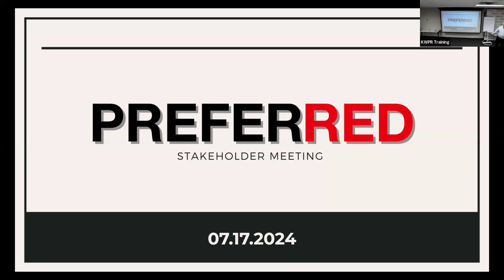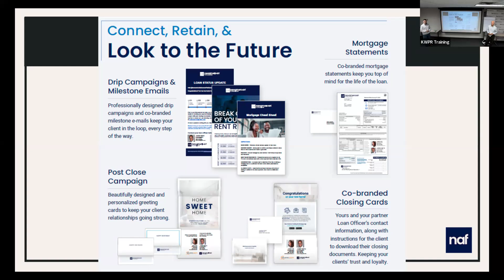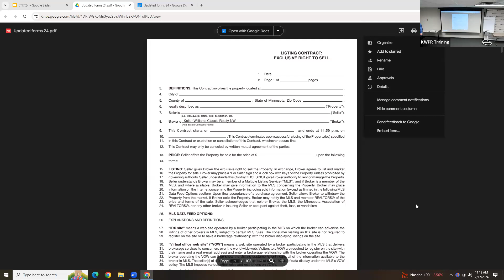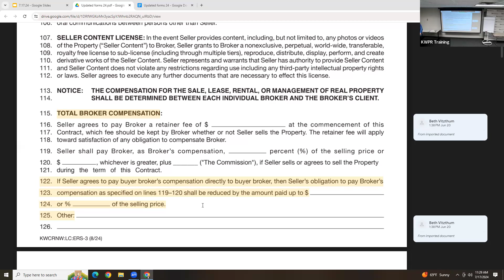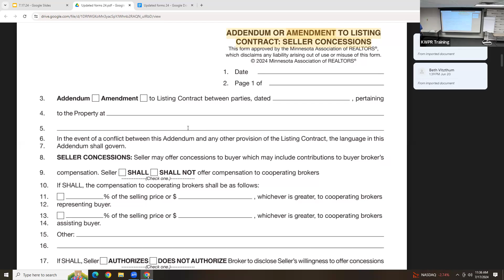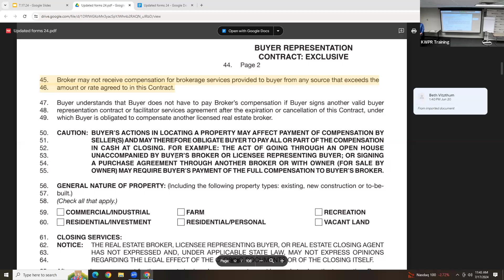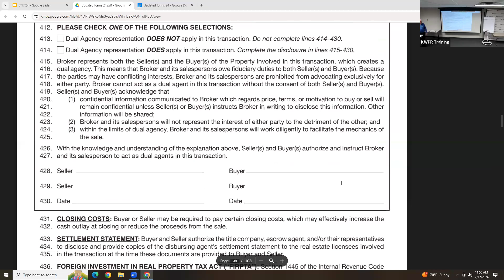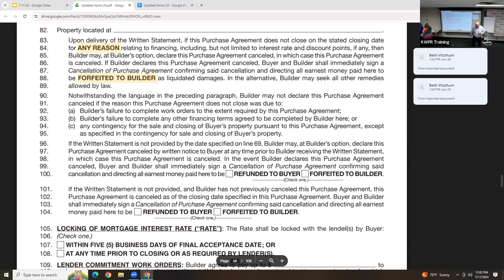Stakeholder Meeting 7.17.24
The one where Gregg Hartos reviews upcoming forms changes!